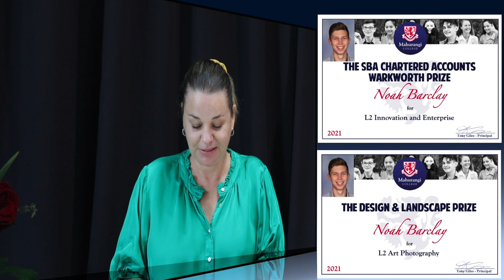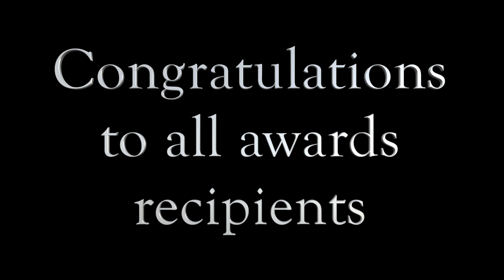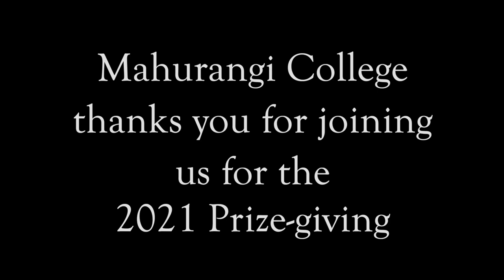Mahurangi College Prizegiving 2021